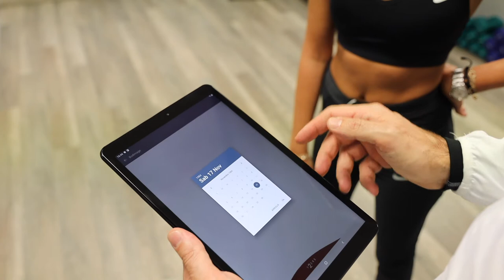BODIMAGE CON DAVIDE NEVRKLA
In questo video Davide Nevrkla, un Personal Trainer che vanta numerose certificazioni nazionali e internazionali con la I.S.S.A., la National Academy of Sports Medecine e l'American Sports and Fitness Association, presenta BODIMAGE.
BODIMAGE è un innovativo quanto indispensabile strumento per valutare la Composizione Corporea in ambito sportivo e nutrizionale.
I professionisti possono trarre utili informazioni riguardo a massa grassa, massa magra, acqua totale, massa grassa addominale, metabolismo basale e sezioni antropometriche.